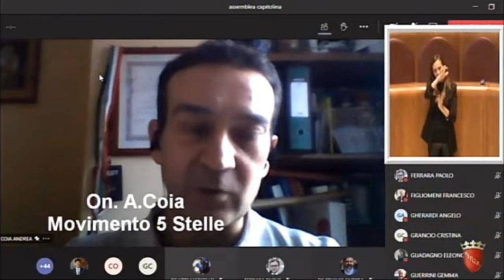Coia: "Osp, accolte migliorie proposte da Polizia Locale"